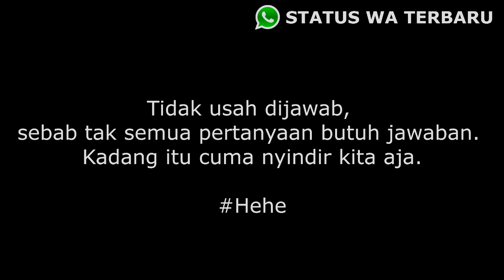VIDEO STATUS WA LUCU TERBARU 2019